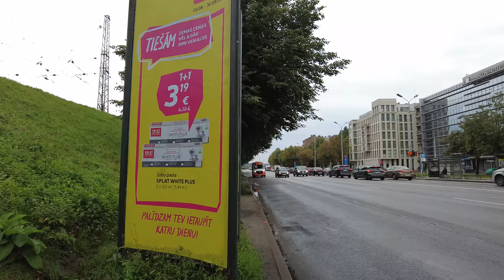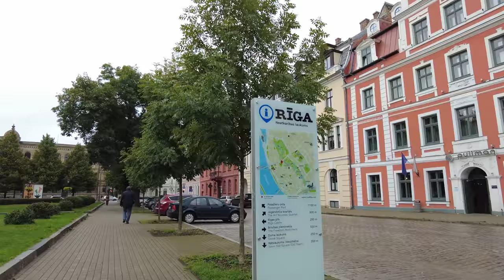Walking in RIGA / Latvia 🇱🇻- Rainy Summer Afternoon - 4K 60fps (UHD)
Riga / Latvia is the capital city of this Baltic country, set at the mouth of the River Daugava. With museums and concert halls Riga is considered a cultural center of the Baltics.

In the city center we will the medieval and pedestrian-friendly old town. We start our tour at the The Freedom Monument. We explore the old town with its many squares like the busy Livu Square is surrounded with bars and nightclubs.

Within 1½ hours we see the city center and end our tour where we started - at the Freedom Monument.